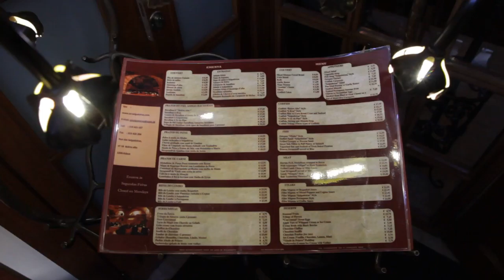Free Stock Footage